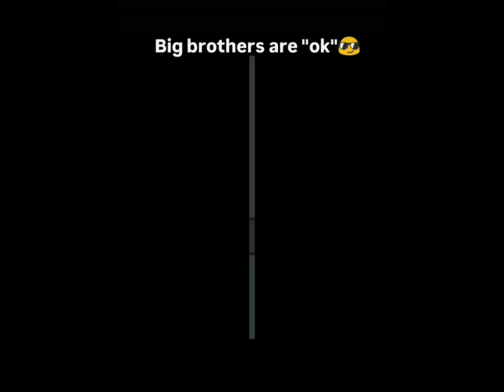Younger Brother Hits Differently | That's Bonding Between Younger Brother And Sister